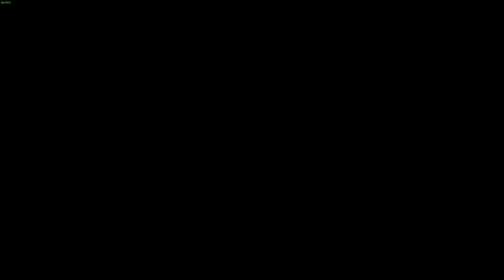Xcom 2 WOTC Challenge mode #226 (2018-5-13) - Overwatch.... is good!!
The moment when you hits a long range shotgun overwatch but fail 3 point blank one.